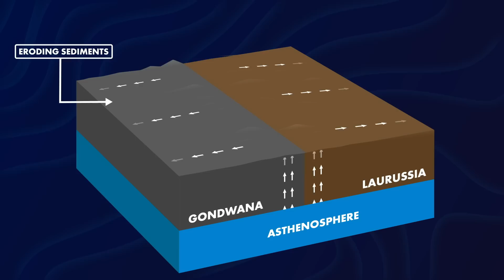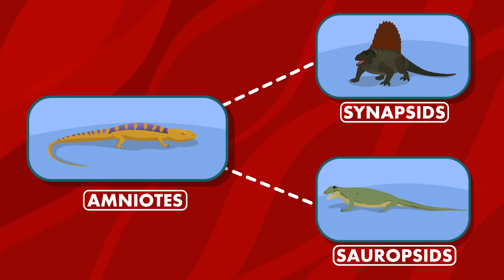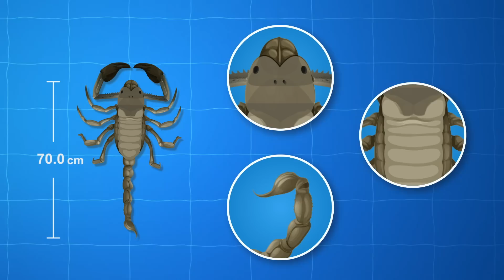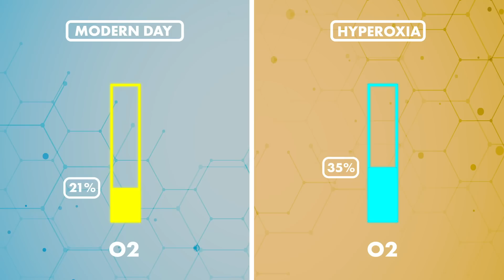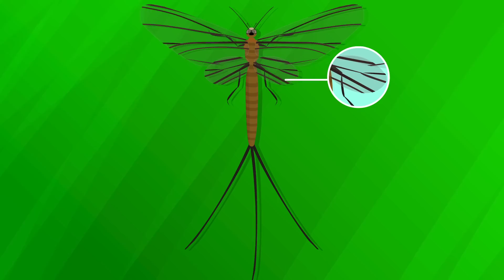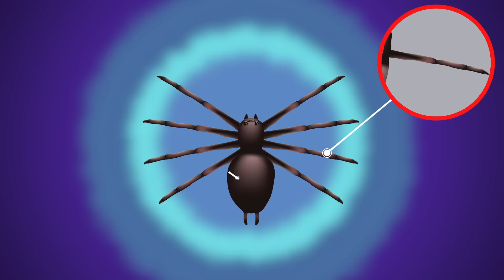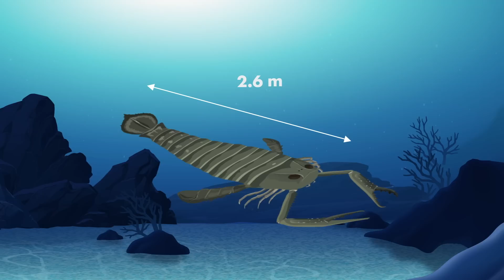What Was Earth Like When Giant Insects Ruled Earth?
Many fans of paleontology have wondered what Earth was like during the age of big bugs. Before the dinosaurs, a period of gigantism helped massive bugs dominate their ecosystems, leading to one of the most fascinating periods in our planet’s history.